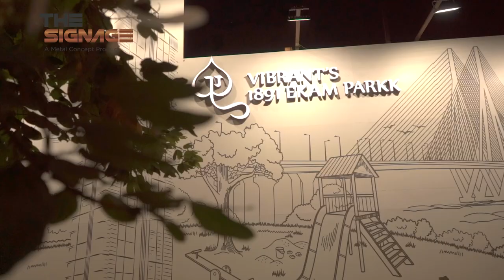Facade Signage for Vibrant's Ekkam Park at Dadar | 9773107211